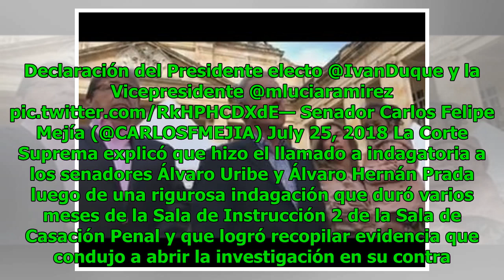“Estamos seguros que su honorabilidad e inocencia prevalecerán”, respaldo de Duque a Uribe Notici...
“Estamos seguros que su honorabilidad e inocencia prevalecerán”, respaldo de Duque a Uribe Noticias 24/7
Noticias 24/7